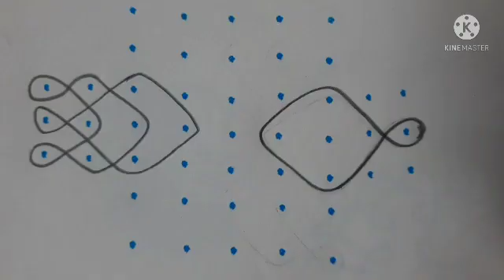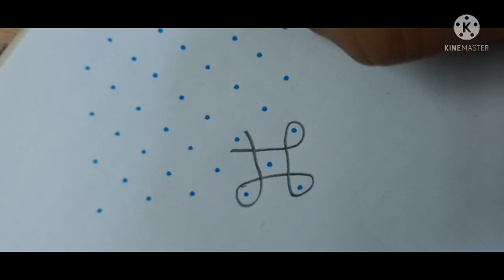9x1, 9x3x3 chukkala muggulu rangoli designs:1096 @AmmaSalahalu369#shorts